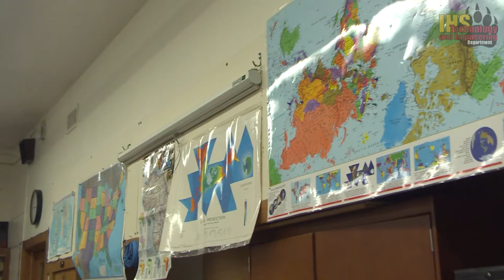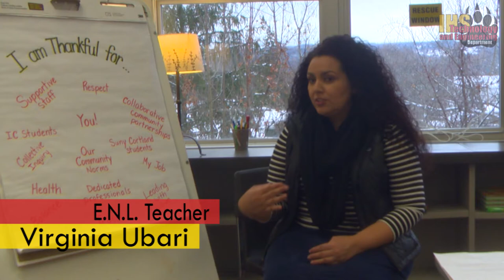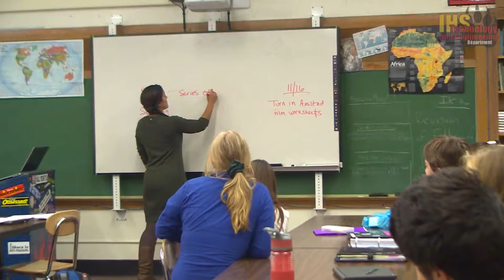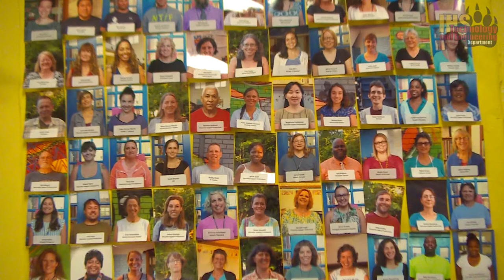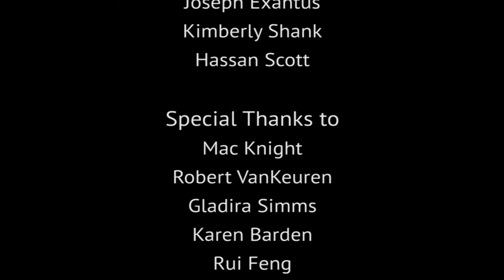ICSD Recruitment Video - Short Version